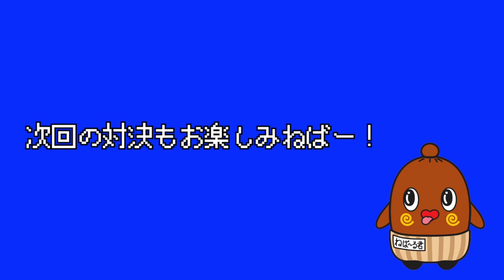【対決】巨大 ゴキブリ VS リアル青鬼 ひめちゃんパパ